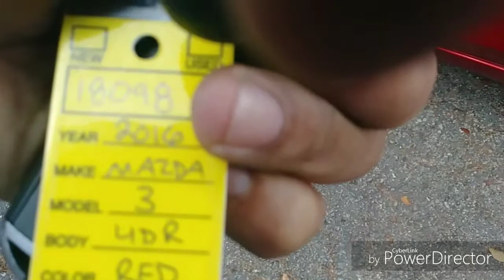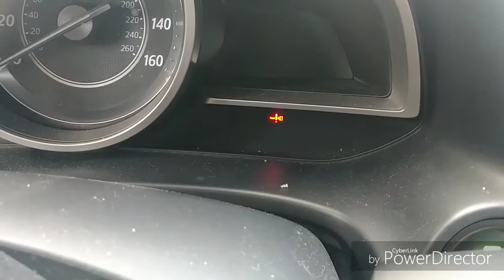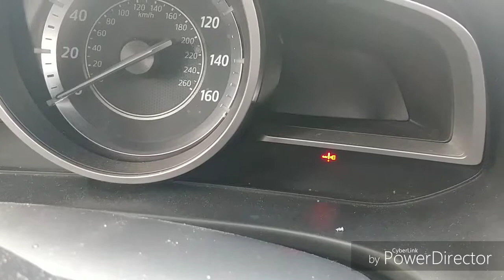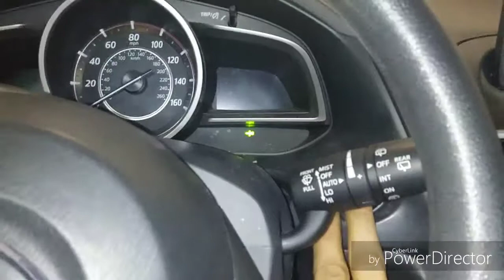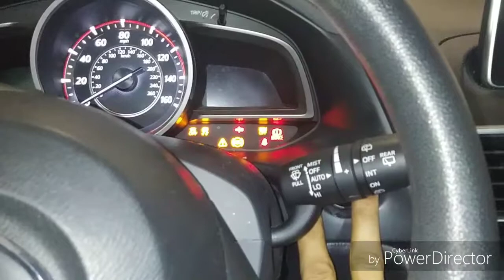how to change the battery to a remote control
2016 mazda 3